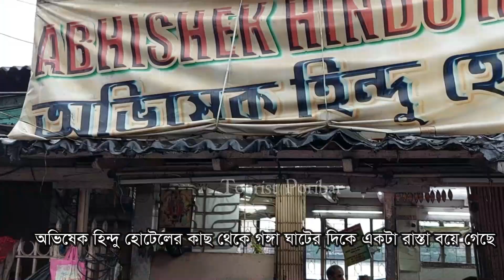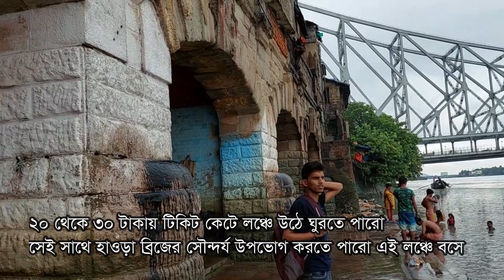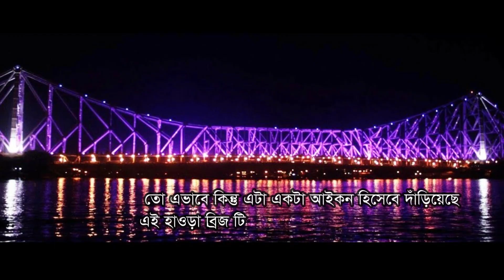হাওড়া ব্রিজ ভ্রমণ | Hawra Bridge Kolkata Tour | The First Cable Stayed Bridge of India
The Howrah Bridge is a balanced cantilever bridge over the Hooghly River in West Bengal, India. Commissioned in 1943, the bridge was originally named the New Howrah Bridge, because it replaced a pontoon bridge at the same location linking the cities of Howrah and Kolkata (Calcutta). On 14 June 1965, it was renamed Rabindra Setu after the great Bengali poet Rabindranath Tagore, who was the first Indian and Asian Nobel laureate. It is still popularly known as the Howrah Bridge.

বন্ধুরা আজকে আমরা ভ্রমণ করবো হাওড়া ব্রিজ
দেখব হাওড়া ব্রিজের নির্মাণ শৈলী
তো চলো বন্ধুরা আমাদের সাথে
দেখতে থাকি হাওড়া ব্রিজের সৌন্দর্য ও নির্মাণ শৈলী
কলকাতা সিটির যেকোন প্রান্ত থেকে আপনি হাওড়াগামী বাস পেয়ে যাবেন
তো আমরা একটা লোকাল ধরে চলে এসেছি হাওড়া ব্রিজের কাছে
আমরা বাসে বসে হাওড়া ব্রিজের সৌন্দর্য দেখব এবং হাওড়া ব্রিজ পার হব
 এই লোকাল বাসে থেকেই
বন্ধুরা আমরা সকালবেলা এসেছিলাম
ফেয়ারলি প্লেসে অন্য প্রদেশের ট্রেনের টিকিট কাটার জন্য
ওখানে আমরা সিরিয়াল দিয়েছি  সকাল ৭টায়, অফিস খুলবে ৯.৩০ মিনিটে
এই গ্যাপ সময়টায় আমরা হাওড়া ব্রিজ দেখে নিব বা ছবি তুলে নেব
বন্ধুরা তোমরা যারা এই গ্যাপ সময় পাবে
তখন কিন্তু এই জায়গাটা ভ্রমণ করে যেতে পারো

ভোরে উঠে কোন কাজ থাকে না ভোরে উঠে যেমন আপনি ভিক্টোরিয়া মেমোরিয়াল খোলা পাবেন না বিভিন্ন জাদুকর খেলা পাবেন না ঘোরার যে জায়গা গুলো রয়েছে সেগুলো কিন্তু সকাল নয়টায় বা দশটায় খুলে থাকে ক্ষেত্রে কিন্তু এই হাওড়া ব্রিজ এ খুব ঘুরে এসে কাভার করে যেতে পারো
আমরা চলে আসলাম হাওড়া রেলওয়ে স্টেশনে সামনে
আমরা হাওড়া রেলওয়ে স্টেশন থেকে রাস্তা পার হয়ে ওপারে চলে যাব গঙ্গা ঘাট
রাস্তা পার হয়ে এপার এসে এক কাপ চা তো খেতেই পারি
মাটির ভারে চা-পর্ব শেষ করে আমরা ধীরে ধীরে এগিয়ে যাচ্ছি গঙ্গা ঘাটের দিকে
অভিষেক হিন্দু হোটেলের কাছ থেকে গঙ্গা ঘাটের দিকে একটা রাস্তা বয়ে গেছে
এখানে দেখতে পাচ্ছে পুরোহিত যারা গঙ্গা স্নান করতে আসছে তাদের মন্ত্র পরাচ্ছে
এখানে কিন্তু অনেকেই গঙ্গা স্নান করতে এসে এই মন্ত্র পড়ে
এটা একটা গঙ্গা স্নান ঘাট, যেখানে লোকজন এসে গঙ্গা স্নান করে থাকে
আর আমরা এই ঘাটে বসে হাওড়া ব্রিজের সৌন্দর্য উপভোগ করবো
তো বন্ধুরা চলে আসলাম গঙ্গাঘাটে এখানে বসে
দূর থেকে হাওড়া ব্রিজের যে সৌন্দর্য
সেটি কিন্তু উপভোগ করা যায় কাজ থেকে দেখতে এক রকম।দূর থেকে দেখতে অন্যরকম ।.দূর থেকে আমরা পুরা সেফটি কিন্তু দেখতে পাচ্ছি
 হাওড়া ব্রিজে এবং গাড়িগুলো ছোট ছোট দেখাচ্ছে । যেটি কাজ থেকে বড় বড় আমরা দেখছি, যে বাস গুলো চলছে ।বন্ধুরা একটা কথা বলে রাখছি যারা একটু
বেশি সময় নিয়ে এই হাওড়া ব্রিজ ভ্রমণ করতে আসবে।তারা কিন্তু এখানে এসে লঞ্চে চড়তে পারে ।এখানে লঞ্চ ঘাট রয়েছে। লঞ্চে করে এই নদীটি প্রদক্ষিণ করতে পারো। লঞ্চগুলো এখান থেকে শোভাবাজার, বাবুবাজার অন্য জায়গায় যেয়ে থাকে ।২০ থেকে ৩০ টাকায় টিকিট কেটে লঞ্চে উঠে ঘুরতে পারো
সেই সাথে হাওড়া ব্রিজের সৌন্দর্য উপভোগ করতে পারো এই লঞ্চে বসে।
২০১৮ সালে একবার এসেছিলাম। আমার বড় মেয়েকে নিয়ে তখন কিন্তু
আমরা হাওড়া ঘাট থেকে বাবুঘাট লঞ্চে করে গিয়েছিলাম।যারা বেশি সময় নিয়ে আসবেন তারা কিন্তু এই ভ্রমণটি করতে পারেন ।আর যাদের সময় স্বল্পতা থাকবে
বিশেষ করে ভোরবেলা এসে এখানে কাভার করতে চান। তারা ঘুরে যেতে পারেন
যেটা হলো আমরা হাওড়া ব্রিজ দেখছি সেই সাথে নাস্তাও করে নিচ্ছি
। যা রথ দেখা এবং কলা বেচার মতন ।
এখান থেকে আমরা নাস্তা পর্ব শেষ করে
 আমরা আবার চলে আসলাম হাওড়া ব্রিজের কাছে
 এবার বাসে করে হাওড়া ব্রিজ পার হবো না
হেঁটে হেঁটে আমরা হাওড়া ব্রিজ পার হব
আমাদের হাতে এখনো যথেষ্ট সময় রয়েছে
যেহেতু এখান থেকে ফেয়ারলি প্লেস
 যেতে বেশি সময় লাগবে না
 তো আমরা ধীরে ধীরে হাওড়া ব্রিজ পার হচ্ছি
তো বন্ধুরা এখানে একটি কথা বলে রাখি
হাওড়া ব্রিজ বা হাওড়া সেতু কিন্তু এটার সরকারি নাম রবীন্দ্র ব্রিজ
কলকাতা ও হাওড়া সংযোগকারী ব্রীজ বলা হয়
এটি কিলান যুক্ত একটি ঝুলন্ত ব্রিজ
যার নির্মাণ শুরু হয় ১৯৩৫ সালে
এবং জনগণের জন্য খুলে দেওয়া হয় ১৯৪৩ সালে
এই ব্রিজটি লম্বা ১৫০০ ফিট এবং চওড়া ৭১ ফিট
  আমরা কিন্তু এখন ব্রিজের উপর থেকে হেঁটে যাচ্ছি
কাছ থেকে এর যে নির্মাণশৈলী
সেটি দেখার সৌভাগ্য আমাদের হয়েছে
 বাস থেকে অতটা দেখা যায় না
অসংখ্য লোকজনের সাথে আমরা হাঁটছি
এই যে একটা অনুভূতি এটা বাংলাদেশ
 থেকে এসে অনুভব করছি
আমরা বাংলাদেশ থেকে যখনই কলকাতার দিকে পা বাড়াই
তখন কিন্তু আমাদের ভিতরে ভিক্টোরিয়া মেমোরিয়াল
এবং হাওড়া ব্রিজের কথা ভেসে ওঠে
সিনেমায় কিন্তু আমরা দেখে থাকি কোন নায়ক বা নায়িকা
কলকাতা এসে থাকলে তখন কিন্তু একটা শর্ট দেখিয়ে থাকে
 ভিক্টোরিয়া মেমোরিয়াল ও হাওড়া ব্রিজের
 তো এভাবে কিন্তু এটা একটা আইকন হিসেবে দাঁড়িয়েছে
এই হাওড়া ব্রিজ টি
বন্ধুরা, আজকের ভিডিওটি ছিল এই পর্যন্ত
আমরা অতিরিক্ত গ্যাপ সময়ে এই হাওড়া ব্রিজ ঘুরে গেলাম
বন্ধুরা তোমরা সময় পেলে কলকাতায় এসে
 এই হাওড়া ব্রিজটা অবশ্যই ঘুরে যাবে

তো বন্ধুরা সাথে থাকুন দেখতে থাকুন কলকাতার অলিগলি
  বন্ধুরা কোন পরামর্শ থাকলে কমেন্টস বক্সে লেখার অনুরোধ থাকলো